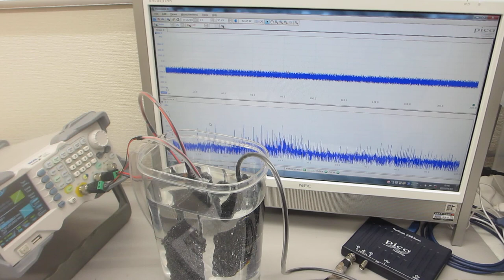樹脂容器を利用した、メガヘルツの超音波システムーー超音波発振制御技術の応用ーー（超音波システム研究所）